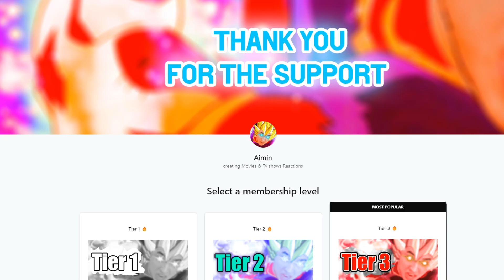THIS IS WILD! DBZ ABRIDGED EP 14 REACTION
DRAGON BALL Z ABRIDGED EP 12-13 REACTION
dbz reaction

SHOUTOUT HIGH TIER PATRONS!

Ryu, Preston O'Neal, Kiyokari, Kendall Allen, Juan mendoza, FrĘs, A Lake of Ocean, Trey Harvey, Cody Hooker, Arin Rusnacko, Connor Brady, Dapo Olowuro, Golden Protoman, JOSE RIVERA, Leon Göc, Patrick, VerttDaGoon, Vizanyz